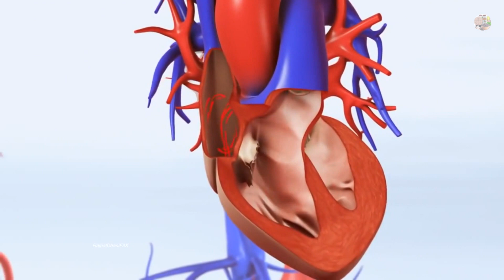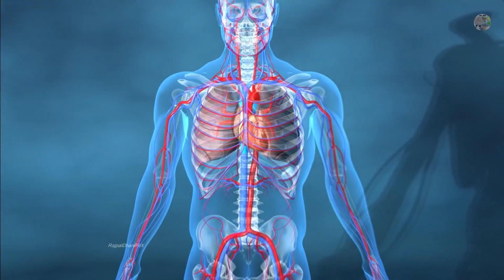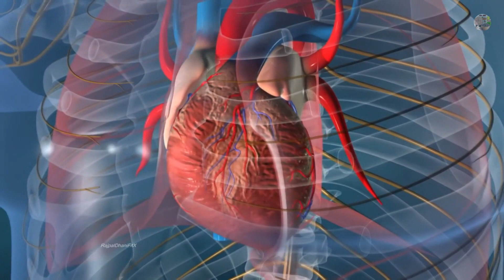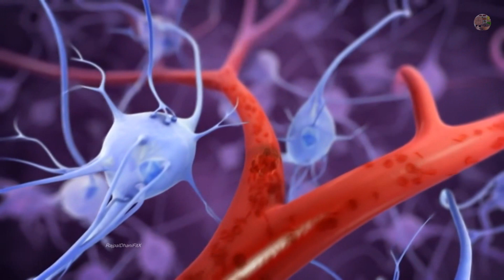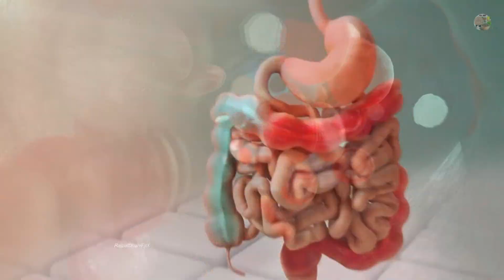हृदय रोग के लिए रामबाण 14 दिन में असर / Lipidome Patanjali Medicine / Lipidom Benefits Ramdev Baba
हृदय रोग के लिए रामबाण आयुर्वेदिक उपचार / Lipidome Patanjali Medicine /  Lipidom Benefits Ramdev Baba

You acknowledge and agree that "HealthFirst" is not liable for any loss or damage which may be incurred by you as a result of the availability of that information provided here.